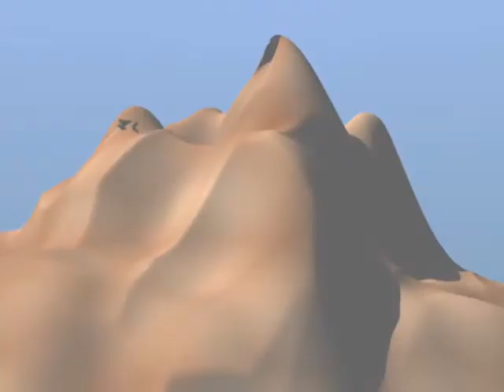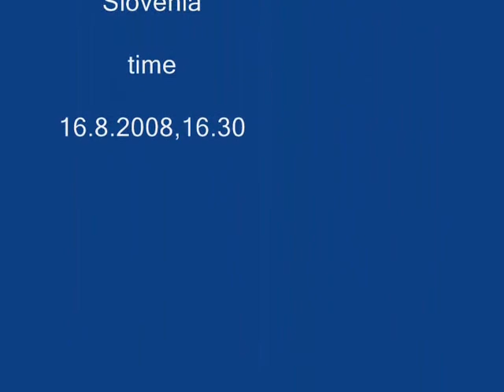BLENDER PRIDE-sunrise and sunset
sunrise and sunset made in blender mixst with pivot animation, renderd pictures and music.